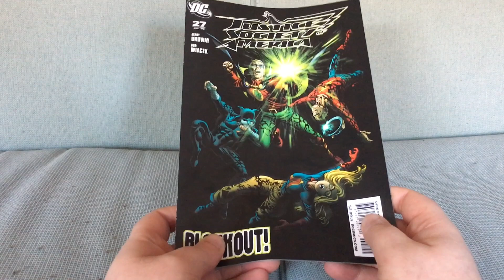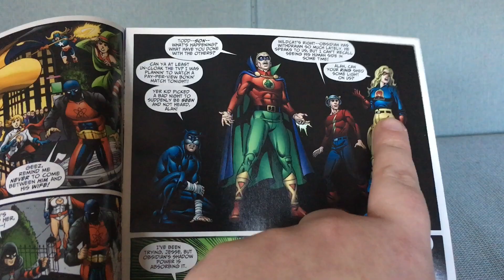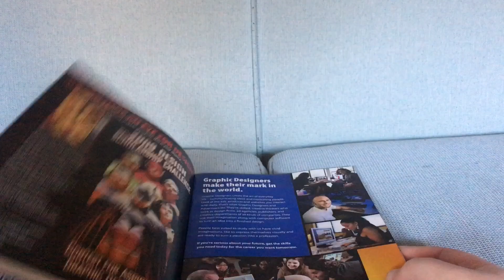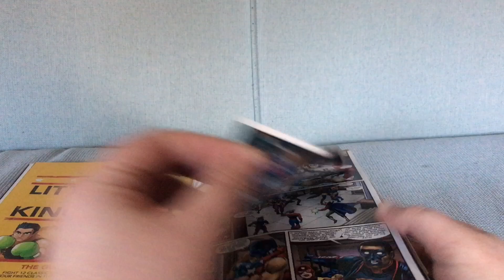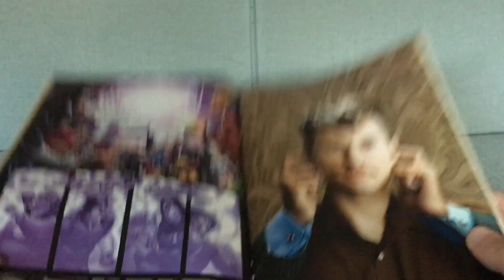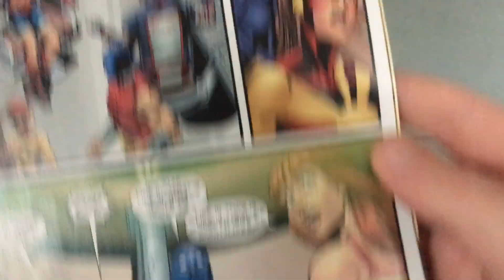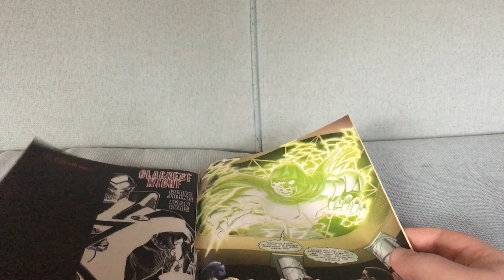Justice Society of America #27: Jerry Ordway Steps In To Write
Justice Society of America #27 by Jerry Ordway (July 2009).